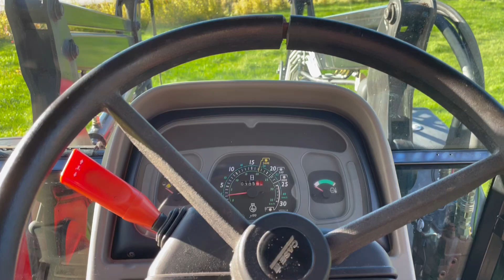Case JX90U Maxxima (OBS timmar: 305 h)